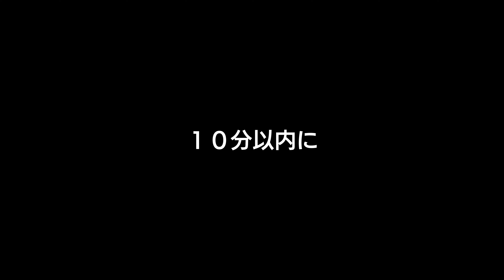【１０分でできる】高菜と卵のチャーハン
高菜とシナチクが残っていたので、これを使ってチャーハンにしました。
あっという間にできますので、冷蔵庫の中を点検してみてください（笑）
味付けは塩コショウだけでOKです。
簡単にボリュームのあるチャーハンができますよ。